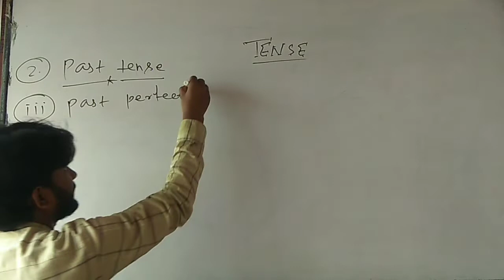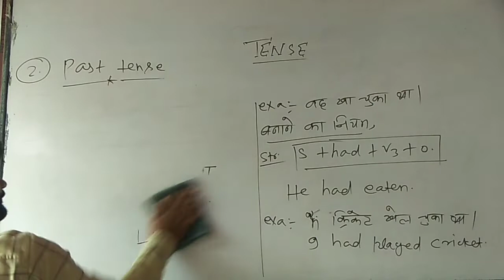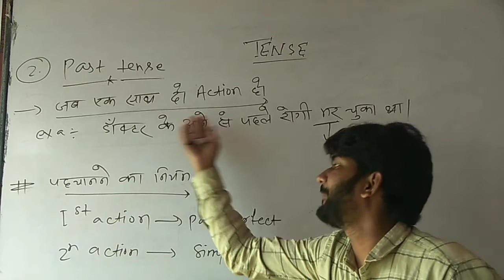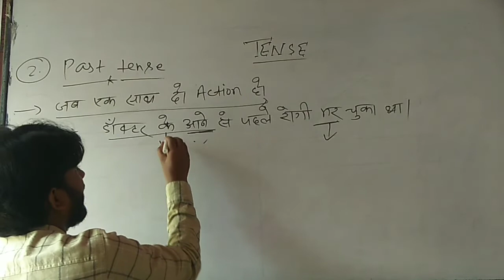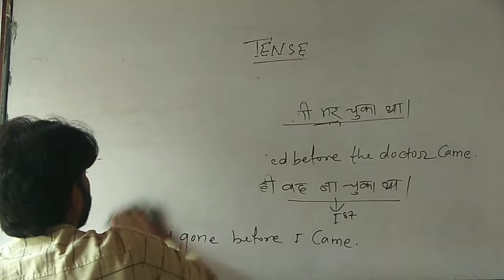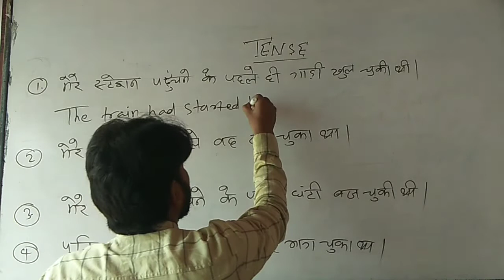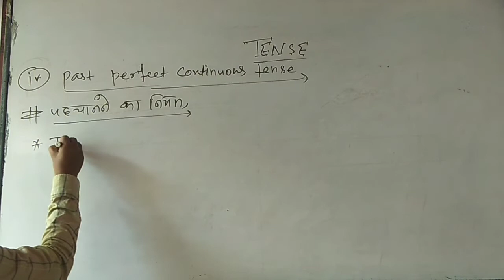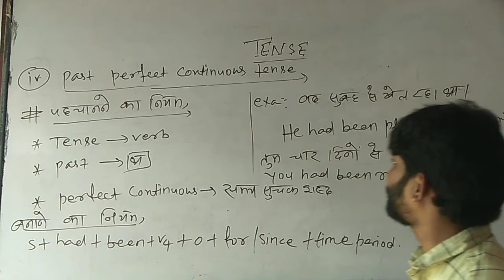Tense part 7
video is for educational purposes only copyright Disclaimer under section 107 of the copyright Act 1976 Allowance is made for " fair use " for purposes such as criticism comments,  news reporting, teaching, scholarship, and research. fair use is a use permitted by copyright statute that might otherwise be infringe. non-profit educational or professional use tips the blance in favor of fair use.